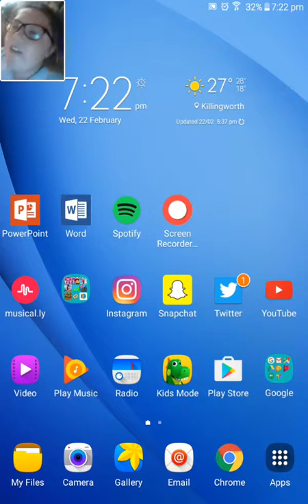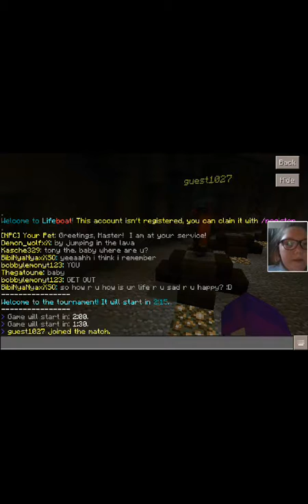Survival or death